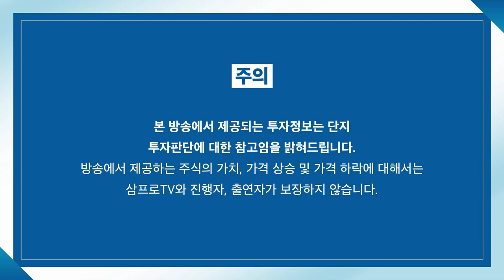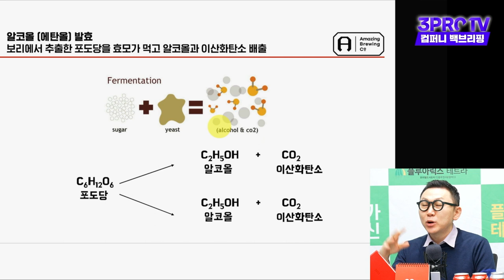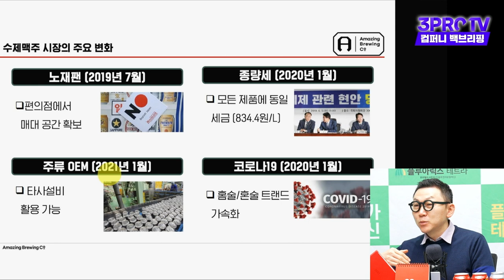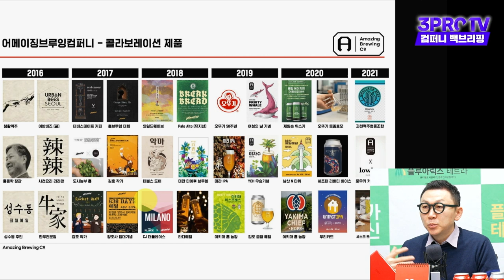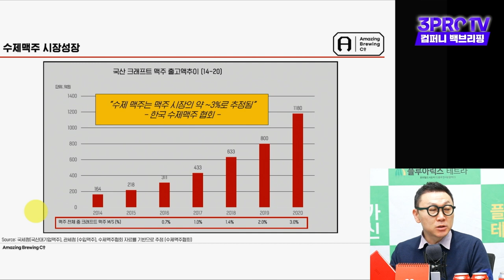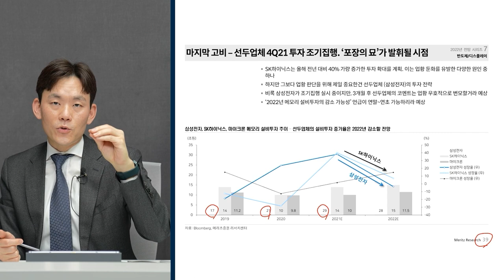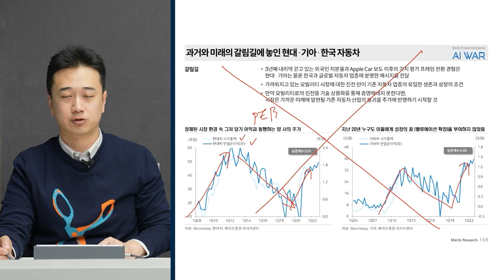[컴퍼니 백브리핑] 음~ 이건 호피한 맥주맛이군. 형형색색 수제맥주 시장 f. 어메이징 브루잉 김태경 대표